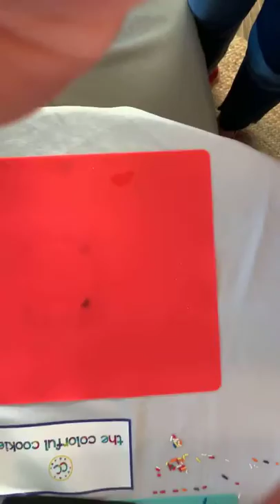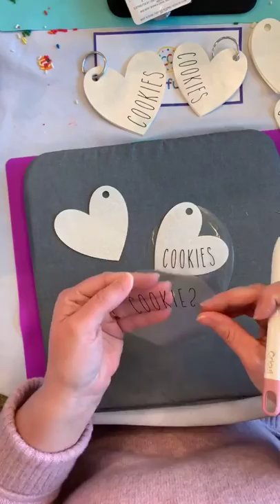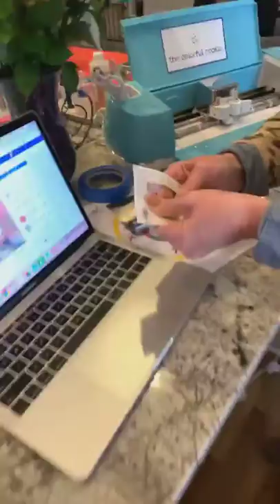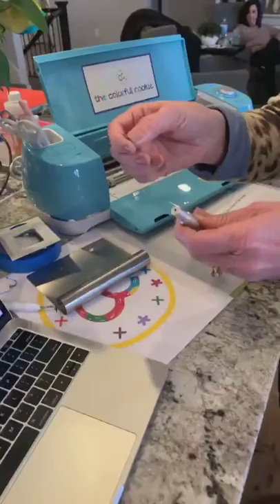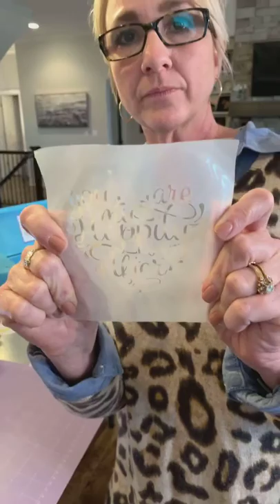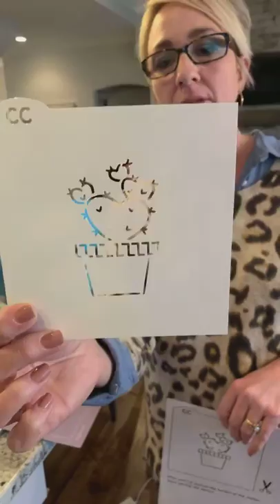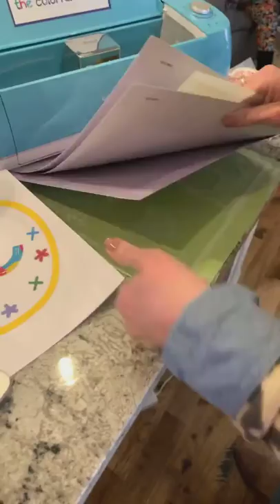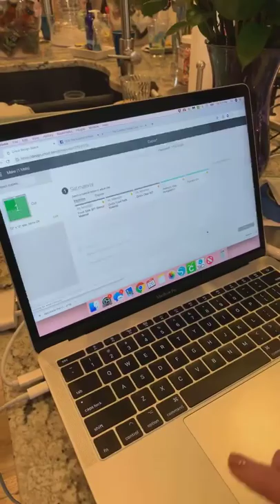KC Cookiers LIVE January 26, 2019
KC Cookier LIVE party! Lots of Cookie Decorating tutorials and fun!